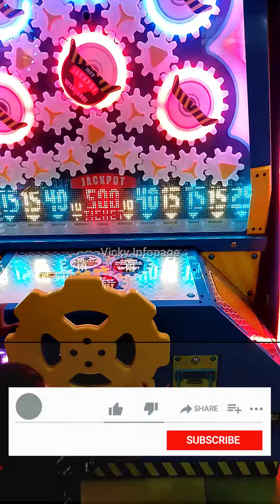Baby Playing Game in mall